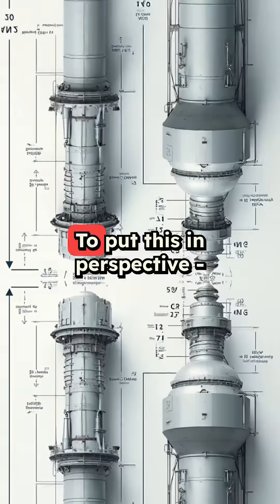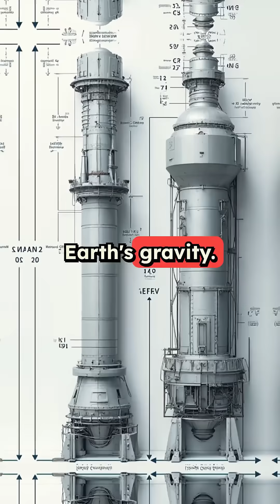Inside China’s Record-Breaking Gravity Machine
Explore the fascinating world of cutting-edge science as we take you on a journey inside China's record-breaking gravity machine, a marvel of modern research facility. This extraordinary device is pushing the boundaries of human understanding, allowing scientists to delve deeper into the mysteries of gravity and its effects on our universe. From the intricacies of its design to the groundbreaking discoveries it enables, get ready to be amazed by the sheer scale and complexity of this incredible machine. Join us as we uncover the secrets behind China's gravity-defying feat and discover the exciting possibilities it holds for the future of scientific research.